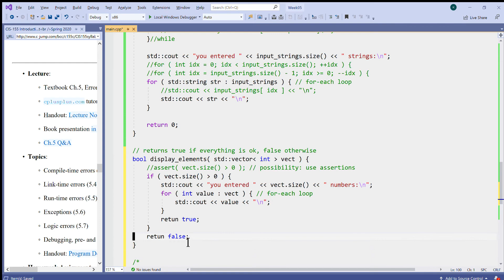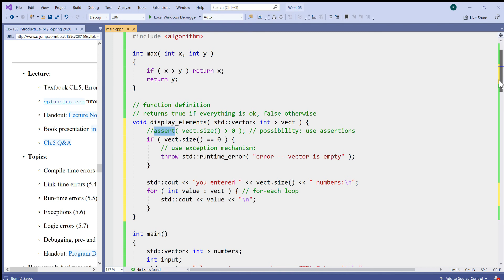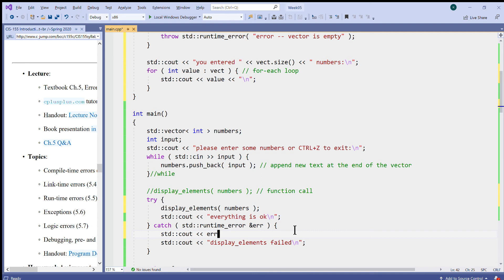05.2 std::runtime_error exception, throw, try, and catch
05.2 std::runtime_error exception, throw, try, and catch